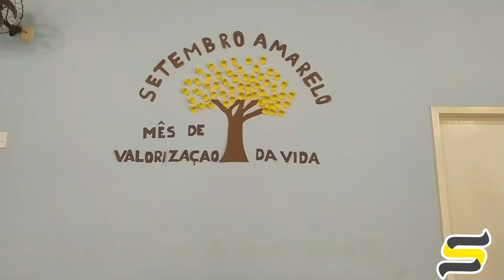15 de setembro de 2023